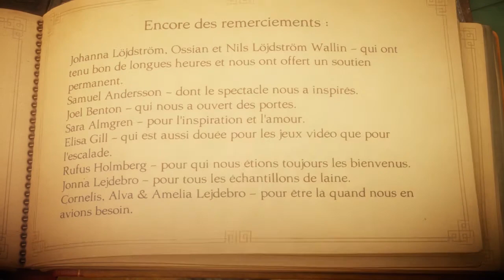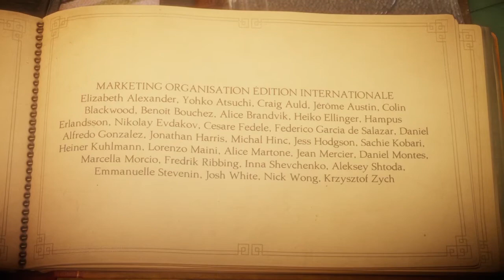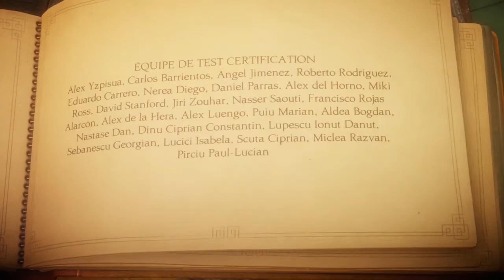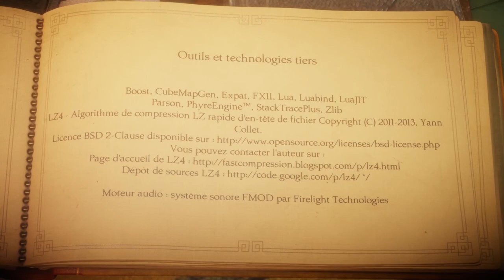Unravel Ending - Last Leaf - Part 11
This ending... I almost cried.
Chapter 11 of Unravel. (Gameplay Walkthrough)